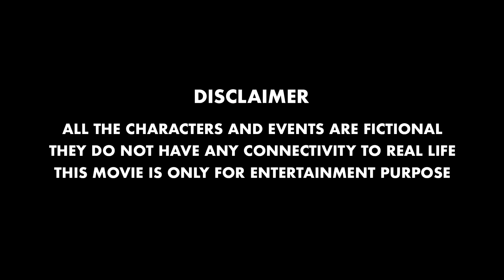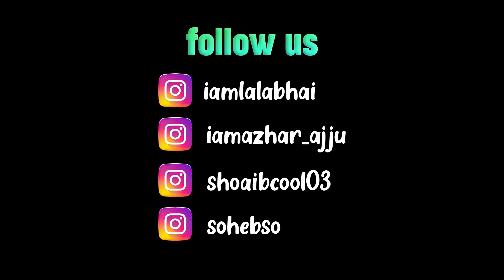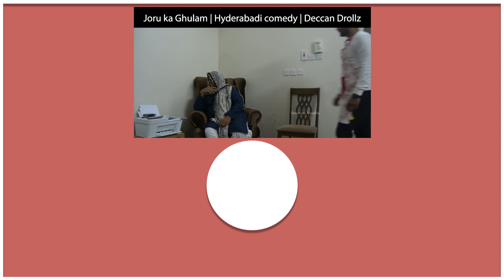Lala Bhai Wedding Planner | Hyderabadi comedy | Deccan Drollz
lala bhai is famous wedding planner for expensive marriages and events, some can afford some finds funny , enjoy the video with hydeabadi flavor.

Cast
Ebadur Rahman ( lala bhai )

Shoeb (cool )
Instgram : shoaibcool03